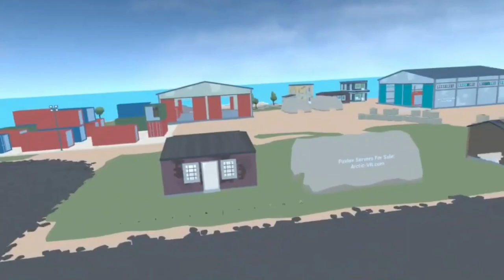Pavlov Shack Beta VR | Zombies Mode Gameplay | Every Item Map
Playing Pavlov Shack Beta VR Zombie Mode Gameplay in Every Item Map.

Gamertag: CheezyGoldfish - Oculus Quest 2

Zombies
You and your teammates must survive endless waves of zombies, the amount of zombies that spawn will go up every round until round 21 and on where the cap is 999 zombies, you cannot buy at anytime in this game-mode and when you respawn you will get a random weapon, head-shots are instant kills since zombies do not have armor. At the end if every round you may randomly get an attachment, painkillers, or a syringe.

This game-mode is very hard because it's easy to get overwhelmed, but if you and your team work together it will work out just fine, just be weary of friendly fire!

Shoving

By using either your fists or your weapon, you are able to hit zombies to push them away, while seemingly useless, this may save your life in some situations. There are many ways you can use this to your advantage, whether it's pushing a zombie while running or saving a teammate, you can use this in most situations where shooting would cause more harm than it should.

Painkillers and Syringe

To use Painkillers, Hold the Trigger and it will open the bottle, tilt so painkillers are upside down and the pills start falling down, and aim near the head, this will heal you over time in 3 bursts. You do not need to take all of them, as a few will heal you, so take some, check health, then take more if necessary. If health is dangerously low, take the entire bottle. To use a syringe simply hold trigger while the needle is in someone and it will revive them, this can be used three times.

Loot Crates

After every wave, a crate will usually spawn, there are 6 types of crates that can spawn and 2 other upgraded versions of existing crates.

Pistol Crates which spawn after wave 1 contain a Glock 18, Five-Seven, Revolver and a Deagle.
SMG Crates which spawn after wave 2 contain 2 UMP-45's, 1 Micro-UZI and a FAMAS, The SMG crate gets upgraded after wave 3 and it will spawn with 1 MP5-N, 1 Micro-UZI, 1 Painkiller and 1 Syringe.
Rifle Crates can spawn any time after the SMG crate contain 2 AK-47's and 2 M4's, then just like the SMG crate the rifle crate gets an upgrade, now spawning with 1 Syringe, 1 Pain-killer, 1 AK-47 and 1 M4.
Mixed Crates can spawn instead of the SMG crate, it contains 1 Kar98, 1 M590, 1 UMP-45 and 1 Micro-UZI.
Heavy Crates spawn with 1 M249, 1 Saiga-12, 1 Spas-12 and 1 G3 Semi-Automatic battle rifle.
Attachment Crates spawn with 2 Sights, 1 Suppressor, 1 Grip.
Meta

There are many places in maps where zombies cannot go, you can easily take advantage of some of these places and camp for as long as you want! You could also carry 2 saiga-12s or 2 m249s, one on your back and one in your hand, making an easy switch without the trouble of reloading, great for tight situations.